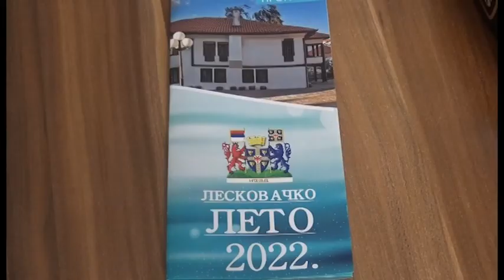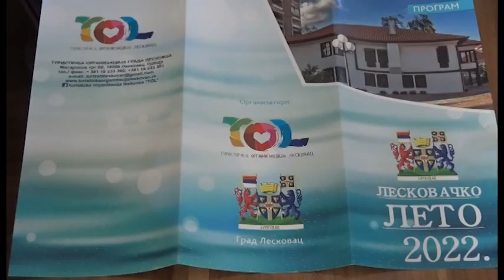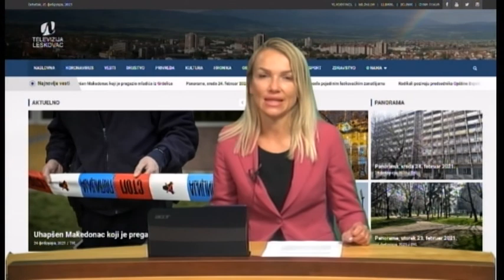Panorama 16.06.2022. | TV Leskovac